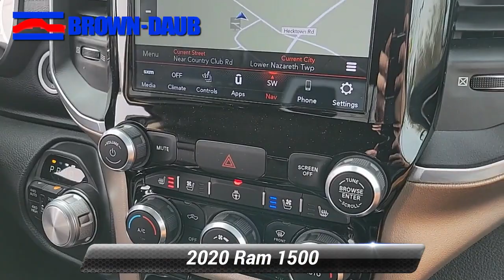Certified 2020 Ram 1500 Laramie, Easton, PA 7130P